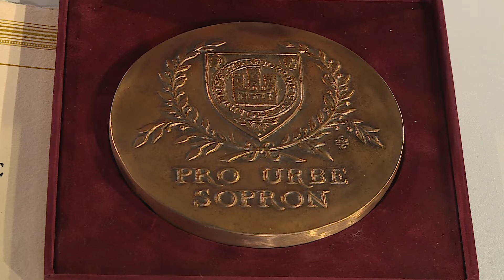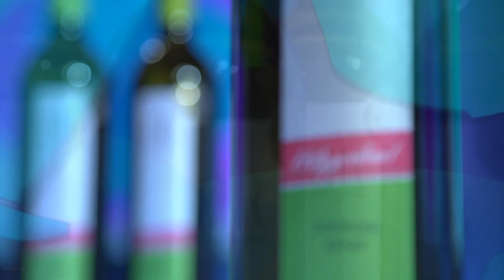Szerda Este - A hét témája - 2022.01.05. - Sopron TV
A hét témája – vendégünk dr. Józan Tibor a Pro Urbe- Sopron-díj kitüntetettje